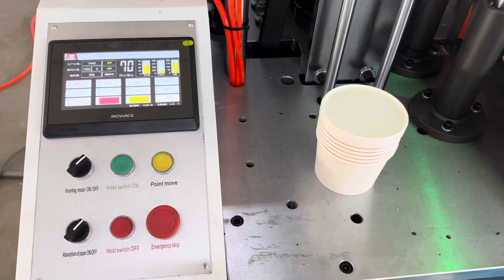GD-PL500 pe coated paper lid machine for noodle bowl soup bowl and icecream cups diameter up to 150